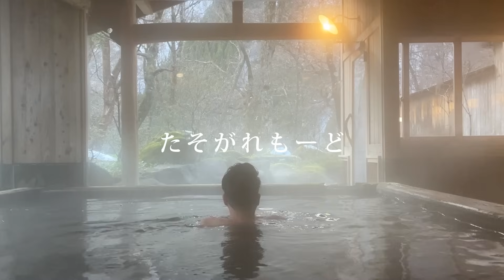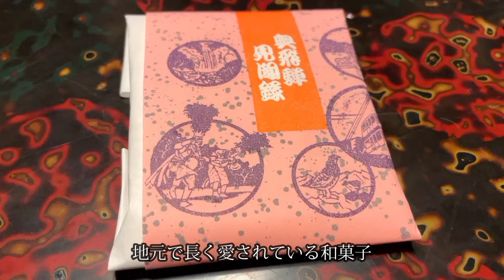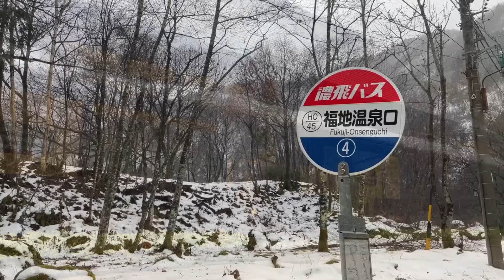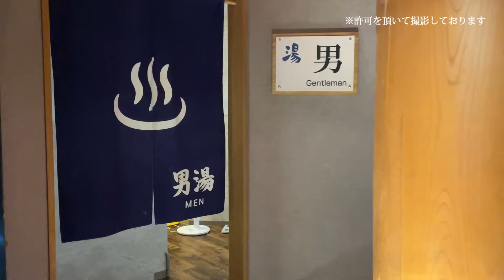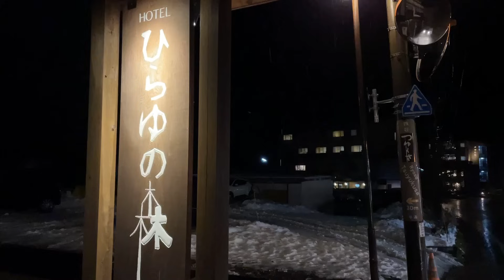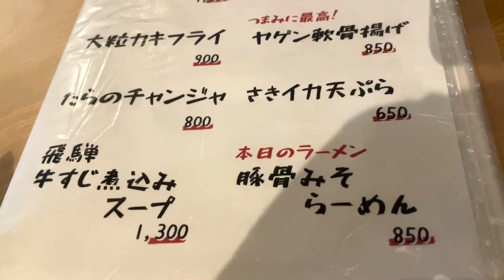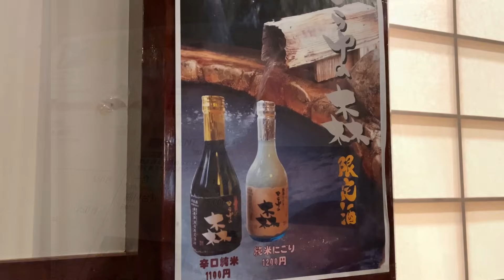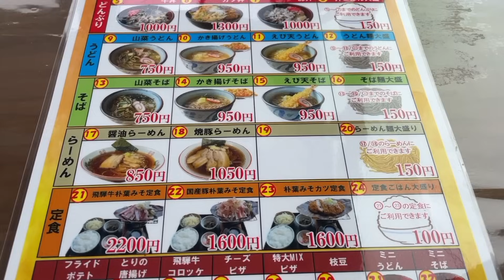【岐阜 奥飛騨温泉郷】奥飛騨 温泉と肴 - 冬 奥飛騨温泉郷の旅 後編 -｜哀愁おっさんひとり旅 Vol.105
奥飛騨温泉郷の旅二日目、新穂高ロープウェイから何度もリピートしている宿 新平湯温泉「松宝苑」へ向かう。奥飛騨温泉唯一のビジネスホテル、ホテル「ひらゆの森」に宿泊し、夜は平湯民俗館内にある居酒屋 禄次へ。

食&酒
▪️禄次

宿
▪️松宝苑

たそがれもーど
「シンプルで力強いもの、人情、地産地消を求め旅に出る」